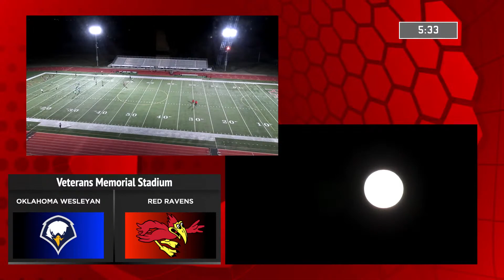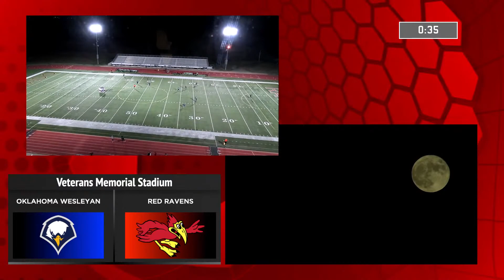Men's Soccer | CCC vs Oklahoma Wesleyan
Red Raven Football and Basketball can be heard on 98.1 KUSN